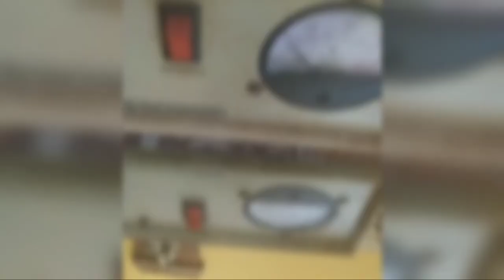𝗙𝗶𝗻𝗮𝗹𝗹𝘆 𝗜 𝗚𝗼𝘁 𝟱𝗚 𝗪𝗶𝗳𝗶 𝗟𝗮𝗴 𝗙𝗶𝘅🔥✔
90 fps bgmi config file,
90 fps config,
90 fps config 2.4,
90fps bgmi 2.1 config,
battleground mobile india,
best joystick size for bgmi,
best sensitivity for tdm headshot,
bgmi 120 fps config,
bgmi 2.1 auto headshot config,
bgmi 90 fps config,
bgmi 90 fps config file download,
bgmi auto headshot config file 2.1,
bgmi auto screen moving problem,
bgmi config,
bgmi config headshot,
bgmi montage,
bgmi no recoil config 2.1 mediafıre link,
bgmi screen shaking problem,
bgmi smooth extreme config,
bullet tracking bgmi config 2.1,
config brutal pubg 2.4,
config iphone 8 plus pubg,
headshot config bgmi,
headshot config bgmi 2.1,
how to screen shake in bgmi,
how to screen shake in pubg mobile,
hs config 2.4,
hs config pubg mobile,
iphone 14 pro max pubg tdm,
iphone 14 pro max tips and tricks in hindi,
joystick fast movement in pubg,
joystick size,
me hasti ka basti,
no competition bgmi montage,
no recoil config pubg mobile 2.4,
paraboy joystick size,
perfect joystick size in pubg,
poco x3 pro pubg sensitivity settings,
pubg headshot config,
pubg kr config,
pubg lite only headshot config,
pubg mobile 120 fps,
pubg mobile 2.4 vip config,
pubg mobile 90 fps config ayarlarda gözüken 2.4,
pubg mobile aimbot config,
pubg screen shake,
pubg screen shake settings,
pubg tournament app,
screen shake bgmi handcam,
Screen shake pubg sensitivity,
star captain control code bgmi,
tdm,
tdm config 2.4,
hd pubg mobile,

lgnore Tags:
Pubg montage
Bollywood montage
montage songa free fire
tdm pubg
tdm montage
tdm montage
tdm montage art
sniping montage puba mobile
nontage edit
sniping montage pubg pc
montage tdm
montage